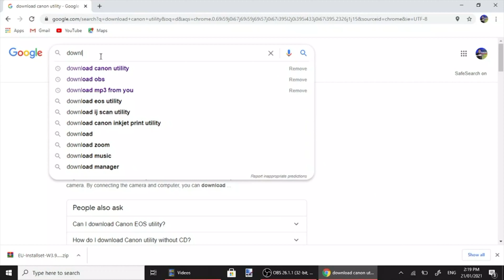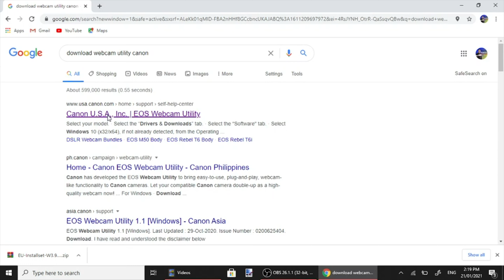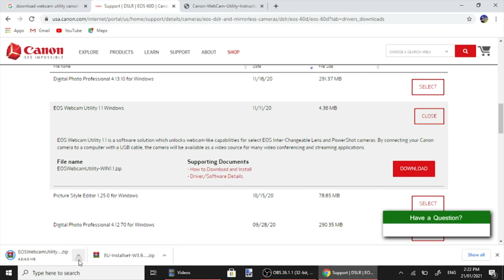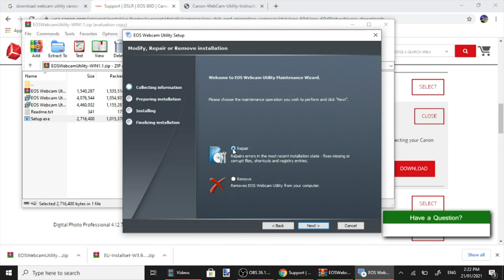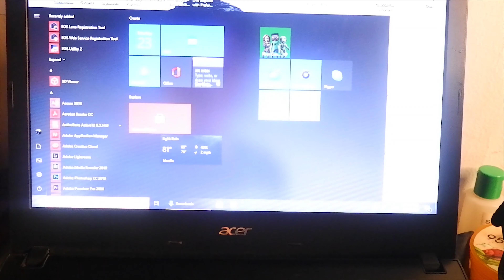How to use DSLR camera as WEBCAM? in Easy way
Turn your Canon DSLR Camera as a Webcam using a USB cable.

Here are the steps to make your Canon DSLR as a Webcam on Windows 10 with a USB.

Step 1: Download and install the Canon webcam utility from the official website.
To start with, find the list of camera models that support the Canon Webcam utility but if your camera isn't listed there then try with any closer model.

Once you download the right utility for your Canon DSLR, extract the rar file and just install the tool on your Computer by following the simple on screen instructions. Once the installation is completed, you must restart the computer for the changes to take effect.

Step 2: Connect your camera to the computer
To do this, you need to have a mini usb to USB cable and a supported Canon DSLR camera. Here I’m using the EOS 70D for the demonstration. Just plug the cable to the Camera mini USB port and the other end of the cable to the Computer. Now turn on the camera then change the mode to Movie setting

Step 3: Change the settings within the video chat application.
I’m here using goggle ,meet  as an example. To use Canon DSLR as a webcam, open goggle meet  then go to Menu then choose Settings.